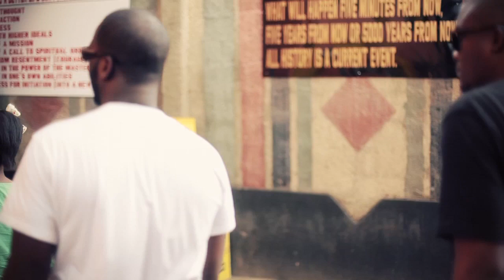SDC Show Dem Camp - Road To Felabration pt 2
Follow Nigerias SDC and Ghana's Efya as they prepare to perform at the Felabration Music Festival 2010. Felabration, a week long music festival, is held annually at the Afrika Shrine, Lagos in honour of Fela Kuti: a true African Icon. Artists round the world came down to pay their respects to Fela and over the 7days the lineup included musical icons like Tony Allen and Femi Kuti performing alongside the new generation of African music with artists like 2face Idibia, Nneka, Seun Kuti, Dbanj and Keziah Jon